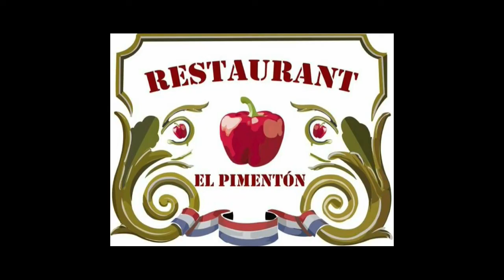Moshpit Confessions_Anarkaloides + En Vivo en El Pimenton_2022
_____+Les dejamos el disco de la agrupacion porteña Moshpit Confessions quienes nos hacen una entrega doble, por un lado su disco ep "Anarkaloides" + una presentacion en vivo en el restaurant, El Pimenton en Valparaiso.:::::. :::.

_________Tracks

1-Robins Hooks
2-Tabaco y Zobaco
3-Oye Martinez!!
4-A Quien no le a Pasado.

Diente: Voz y efectos
Tbonekiller: Teclado, voz y efectos
Franco Milesi: Bateria.
Alejandro Palma: Bateria.
R.Ortiz: Guitarra, Voz, Efectos.
Duncan Flor: Bajo.

____________En vivo en El Pimenton.

Tracks.

-Balada
-El Sueño Acaba
-RadioNoise

Fabiantonimo: Bateria
R.Ortiz: Guitarra.

_Registros: Homeless Low Fi[[[[[[[[[[[
]]]]]]]]]]]]Propuesta Sonora y Visual: Homeless Low Fi+ +

H_LF_2022